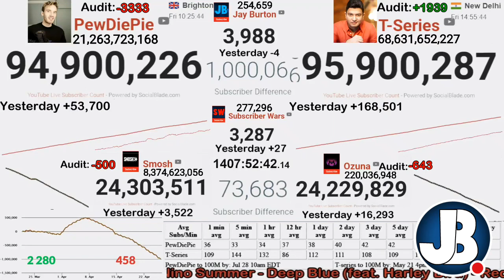The Moment when T-Series gains a 1million lead over PewDiePie!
In this short clip of my live stream we see that T-Series gain a gap of 1 million bot channels got to the 900k mark only a few minutes apart but T series was in the 95 million range while PewDiePie was in the 94million range.